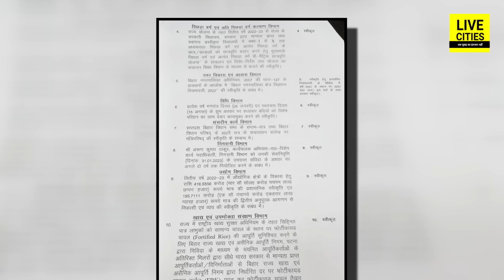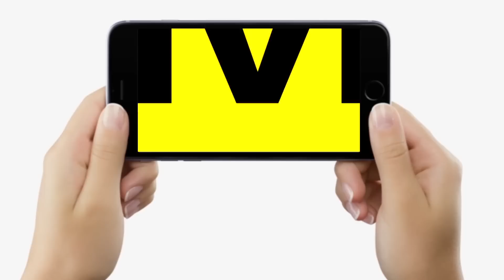Bihar के छात्रों के लिए Nitish Kumar का बड़ा फैसला, अब नहीं होगी पढ़ाई में दिक्कत, जानिए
Bihar के छात्रों के लिए Nitish Kumar का बड़ा फैसला, अब नहीं होगी पढ़ाई में दिक्कत, जानिए | Bihar News | LiveCities